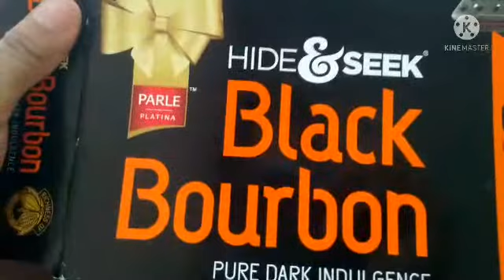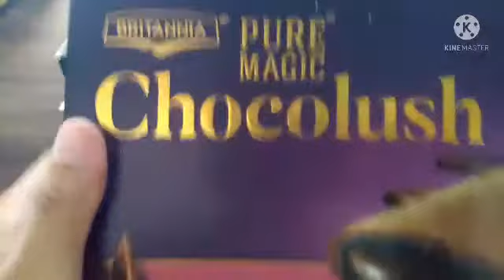Unboxing parle black bourbon biscuits